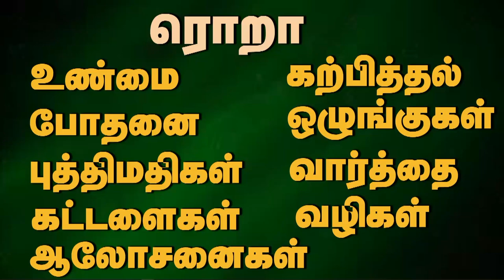01/11/2024 - Friday Pt - 4 பைபிளை வாசித்தாலும் எல்லோருக்கும் உண்மை வெளிப்படாது!